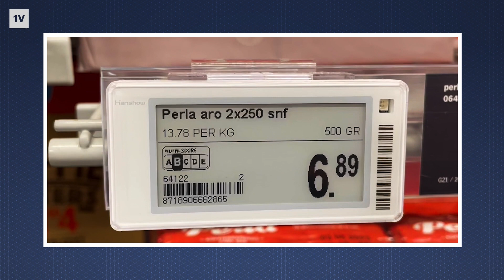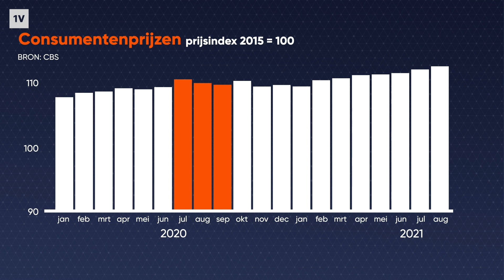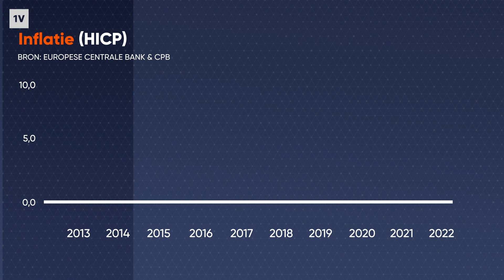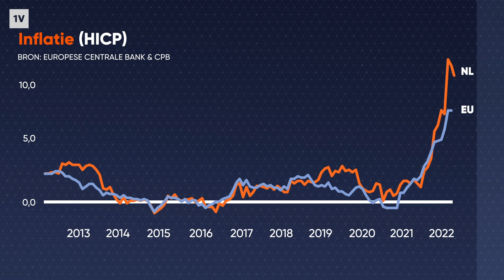Waarom het geen goed nieuws is als de prijzen sterk dalen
Deflatie. Zo heet het als de prijzen dalen en je dus minder betaalt in de winkel. Nu de prijzen maar blijven stijgen en inflatie op een recordhoogte staat, wachten veel mensen met smart op lagere prijzen. Bijvoorbeeld benzine en boodschappen zijn nu erg duur: extra lastig voor mensen met een kleine portemonnee. Maar is een snelle daling van de prijzen eigenlijk wel goed? Bij deflatie gaat het niet goed met de economie en ligt een recessie op de loer. In deze video leggen we je uit hoe het zit.

Een te sterke inflatie, zoals nu, is natuurlijk ook niet goed. De Europese Centrale Bank (ECB) wil het liefst een continue inflatie van 2 procent, want dat is goed voor de economische groei van Europa. Om op dat punt te komen, kan de ECB de rente aanpassen. Volgende maand wil de ECB die rente verhogen, voor het eerst in 11 jaar.